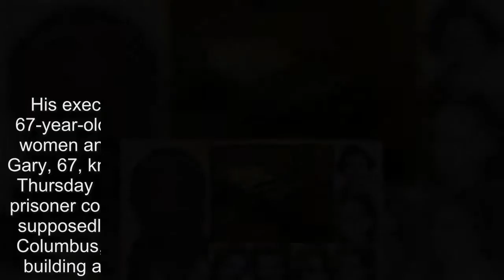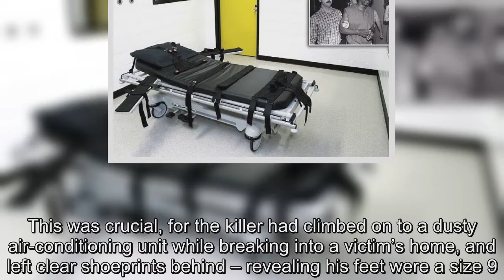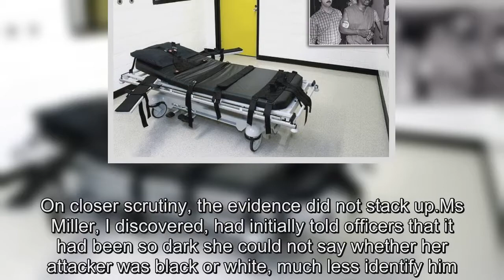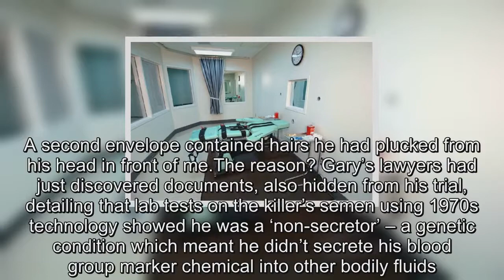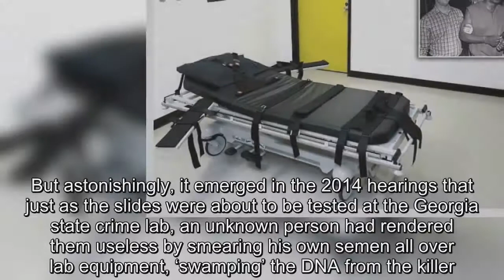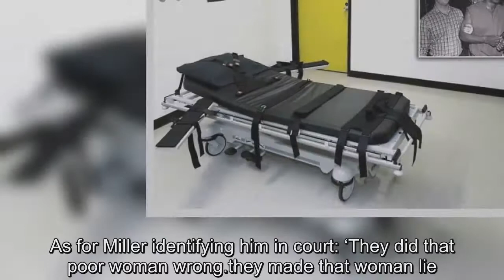Injustice by lethal injection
His execution came despite DNA tests proving that the 67-year-old was innocent  He supposedly murdered seven women and raped another in Columbus, Georgia  Carlton Gary, 67, known as the 'Stocking strangler' was executed on Thursday  At about 10pm last Thursday, Carlton Gary, the prisoner condemned as the ‘Stocking Strangler’, a man who supposedly murdered seven women and raped another in Columbus, Georgia, was hustled into a white breeze block building at the state prison in Jackson – the death house.Tim Chitwood, a reporter designated as the lead media witness, was allowed to watch.‘Six officers bundled him in, mobbing him like a rugby scrum,’ he said.‘They pushed him on to the gurney and tied him down with straps around his ankles, knees, waist and chest.‘They strapped his arms to boards sticking out diagonally.A nurse found a vein inside his right elbow, and another on his left hand.'The prison warden asked if he had anything to say, but Carlton said nothing.His eyes were shut.Finally the warden read the death warrant.’ Gary, who had been on death row since his trial in 1986, had known since February 23 that his execution was imminent.Despite a final appeal being rejected last year, Gary’s lawyers – Michael McIntyre and Jack Martin – fought on, filing motions for a stay of execution in state and federal courts.At 9.30pm last Thursday their hopes died.A US Supreme Court clerk called McIntyre to say their motion had been denied – despite DNA tests showing Gary, 67, could not have been the man who raped and strangled the victims.‘I phoned Carlton,’ McIntyre said.‘I had to tell him we had lost, that they were about to kill him.'He handled it with courage and dignity.We spoke for four minutes, then they took him away.’ As the final scenes of this drama played out and the hours ticked down, my horror was growing.I have worked on Gary’s case since 1998, writing a book and numerous articles on it for this newspaper, and I have been his lawyers’ investigator since 2000.There is no doubt in my mind that Gary was innocent.In 2014, I testified at one of a series of hearings in Judge Frank Jordan’s court that made up Gary’s ‘extraordinary motion for a new trial’ – a last-ditch resort for prisoners with fresh evidence.To shrieks of outrage from the prosecution, who claimed I was ‘not qualified’, I stated on oath that I had borrowed a gauge from a shoe store during the court’s lunch break to measure Gary’s feet – and had found them to be unusually large, a size 14.This was crucial, for the killer had climbed on to a dusty air-conditioning unit while breaking into a victim’s home, and left clear shoeprints behind – revealing his feet were a size 9.Police distributed photocopies to every officer working on the case – yet the existence of these was hidden from Gary’s 1986 trial.That was by no means all.My interest in the case began in 1997, when I received a letter from Wendy Murphy, a dental hygienist from Norfolk.Having started as Gary’s pen friend, she had v